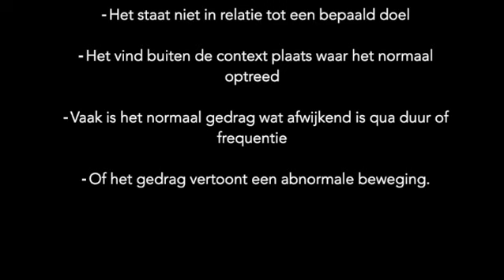KENNISKNABBEL ABNORMAAL GEDRAG 1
Abnormaal en stereotiep gedrag! Denk bij papegaaien aan constant herhaalde bewegingen, verenplukken, het eten van oneetbare dingen (zoals katoen of stenen) enzovoort.
Dit is de theorie, mijn persoonlijke ervaring komt de volgende keer. Hoe dit te voorkomen is weer een heel ander verhaal.. Jep, zo veel informatie is het🤷‍♀️ Maar wel super interessant!

Copyright Renske Bok / Papegaaiennu.nl
Niets van deze content mag zonder toestemming van Renske Bok gebruikt of verspreid worden.